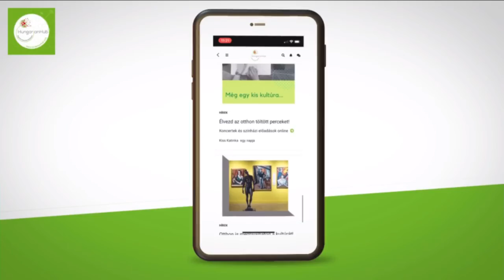HungarianHub - Forradalmi újítás az amerikai magyarok életében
A HungarianHub új webappja, ahol hiteles forrásból származó, az Egyesült Államok magyarságát érintő, általad megválasztott témájú naprakész információkat kaphatsz folyamatosan. A HungarianHub csapata igyekszik a legfontosabb eseményeket, online tartalmakat egy helyre gyűjteve megkönnyíteni a mindennapi életedet itt az USA-ban! Sőt! Te is könnyen bárkivel felveheted a kapcsolatot, alkothatsz közösségeket és tehetsz építő jellegű javaslatokat is szűkebb és tágabb környezetedben is egyaránt. A tartalmat folyamatosan frissítjük, így pár napot még igénybe vehet a webapp teljes beindulása! Ettől függetlenül, ha szeretnél Te is részese lenni egy erős közösségnek, akkor frissítsd az adatlapodat! Vigyázatok magatokra és egymásra!
Együtt. Tudunk. Működni.